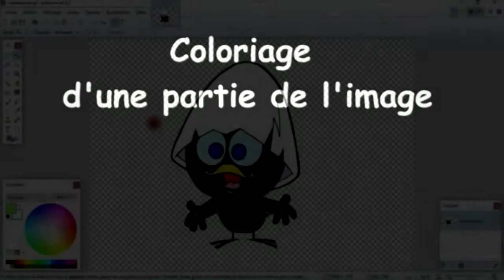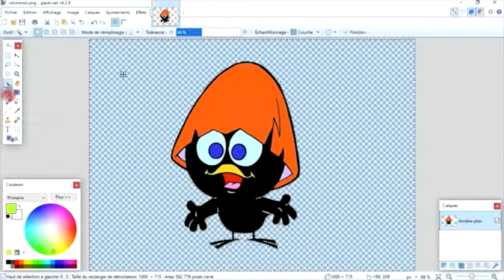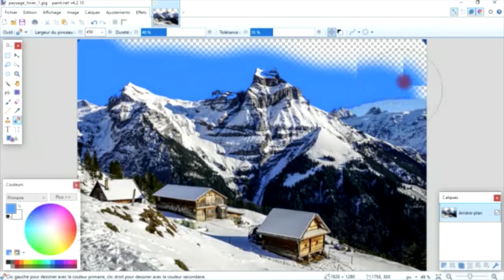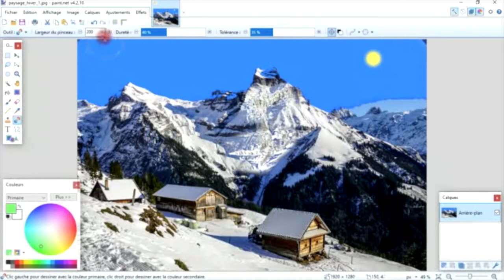Saint Net : chap 3 - inserer du texte - Colorier - Rcolorier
Tutoriel réalisé par Ordimer.
Comment insérer du texte dans une image avec Paint Net et comment colorier ou changer les couleurs.